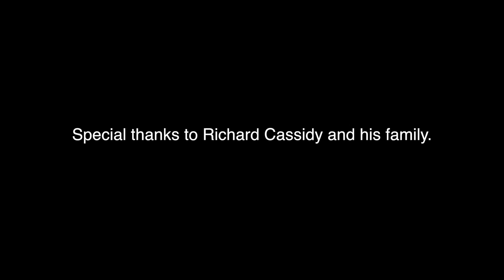Live in Austrália (Show Completo) - Fernando Noronha & The Jarrah Boys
Edição e Finalização: Zé Carlos de Andrade.